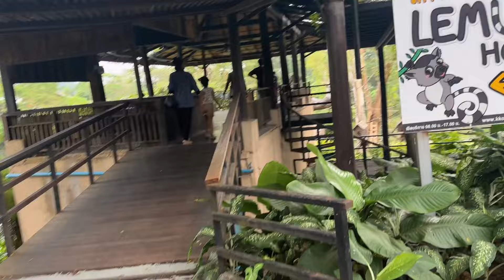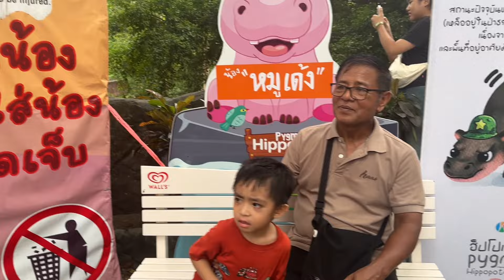พี่ปุญญ์น้องปราชญ์ | ไปดู หมูเด้ง ที่ เขาเขียวกันค่ะ